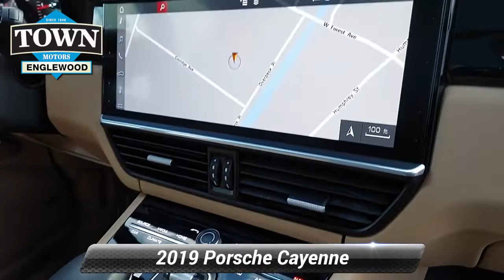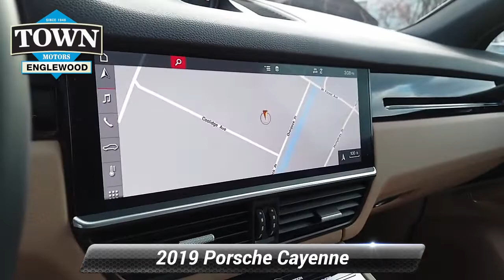Certified 2019 Porsche Cayenne Base, Englewood, NJ PP222660A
Black/Mojave Beige Leather, 14-Way Power Seats w/Memory Package, 4-Zone Climate Control, Ambient Lighting, Automatically Dimming Mirrors, BOSE Surround Sound System, Comfort Access, Front Seat Ventilation, Heated Front Seats, Heated Rear Seats, Heated Steering Wheel, Lane Change Assist (LCA), LED-Matrix Headlights w/PDLS+, Panoramic Roof System, Power Steering Plus, Power Sunblinds for Rear Side Windows, Premium Plus Package, Wheels: 19 Cayenne S. Certified.Moonlight Blue Metallic 2019 Porsche Cayenne AWD 8-Speed Automatic with Tiptronic 3.0L V6Recent Arrival! Odometer is 22238 miles below market average!Porsche Approved Certified Pre-Owned Details:* 111 Point Inspection* Warranty Deductible: $0* Includes Trip Interruption reimbursement* Transferable Warranty* Limited Warranty: 24 Month/Unlimited Mile beginning after new car warranty expires or from certified purchase date* Roadside AssistanceAwards:* JD Power Automotive Performance, Execution and Layout (APEAL) Study * 2019 KBB.com 10 Best Luxury SUVs * 2019 KBB.com Brand Image Awards * 2019 KBB.com Best Resale Value Awards

[RLVID:13662:e65c40448b1324a9:9021d602f8e3e2d5:1]